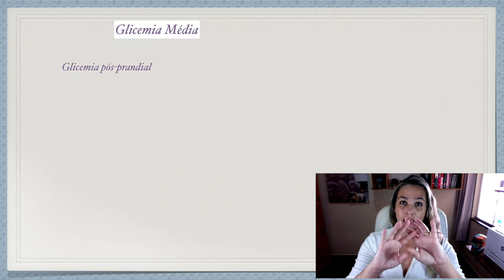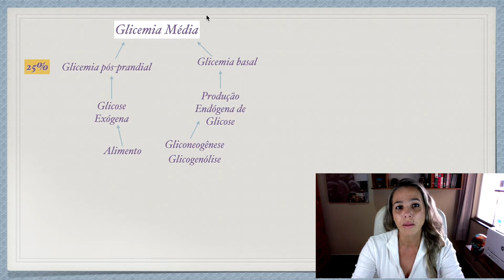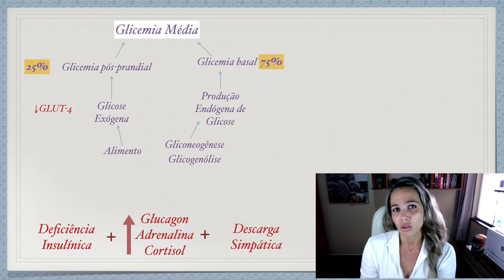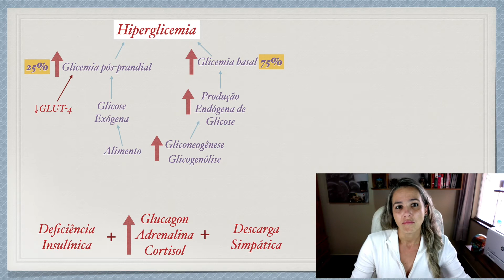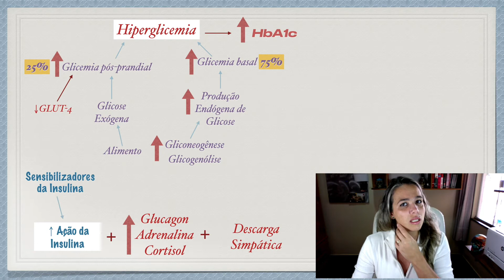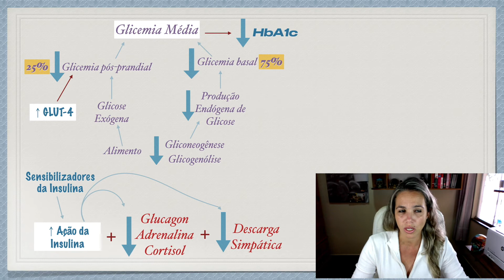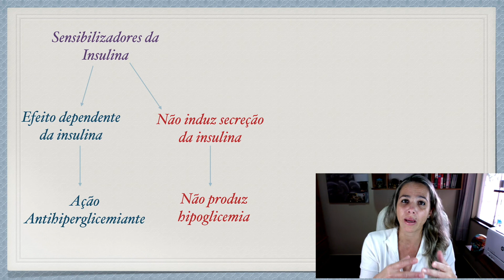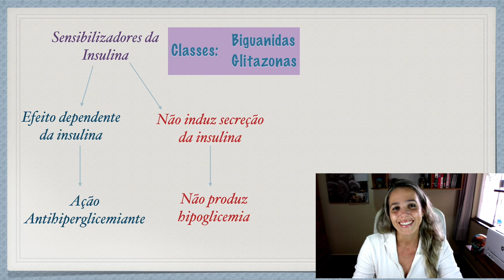Introdução aos Sensibilizadores de Insulina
Nesta vídeo aula iniciaremos os estudos sobre os fármacos que atuam como sensibilizadores da insulina.